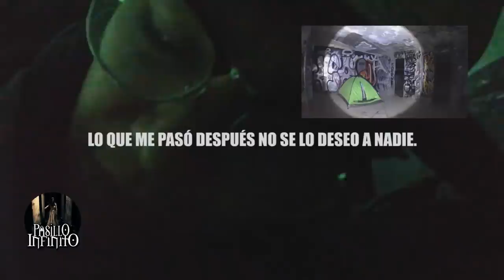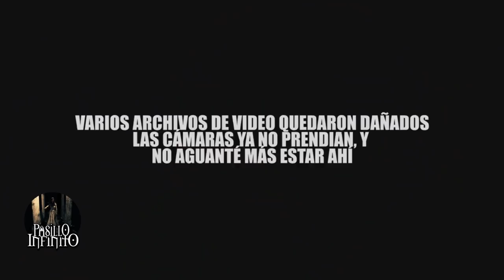Exploración Urbana en La Casa Embrujada de las Gemelas l Pasillo Infinito